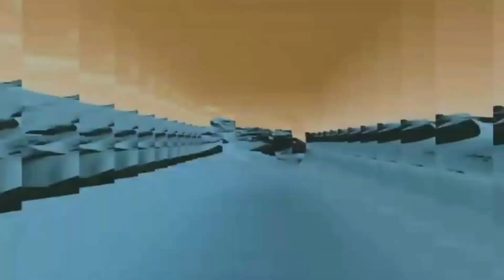Easy Cooking Soup: 3 ingrediet:egg noodles, moninga and egg